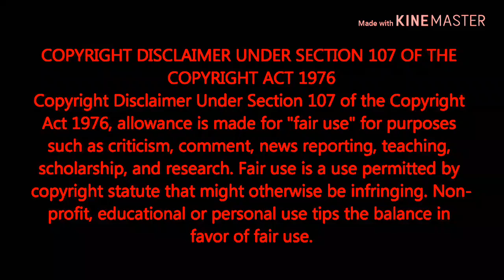Digital society | Father vs sons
বাবা যেমনঃ ছেলেটা ও তেমনি,, 420★

I will Remove video